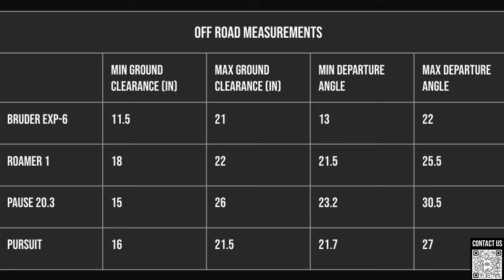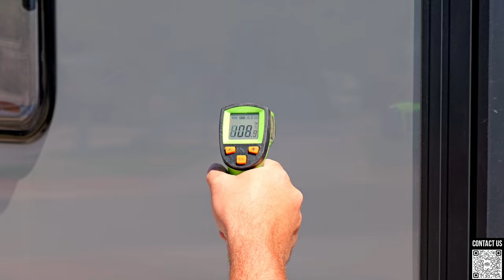Is America making the best Trailers In The World? | Bruder Vs ROA Lineup EP 5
Welcome to the thrilling conclusion of our epic Off-Road Trailer Showdown! In Episode 5, Shane and Michael take you on a wild adventure as they put the Bruder EXP-6 to the ultimate off-road test. It's the moment we've all been waiting for as they compare this off-road beast against the Roamer 1, the Pause 20.3, and the Pursuit by BRS. The trails are tough, the obstacles unforgiving, and the excitement is through the roof.

Join us for the grand finale where we reveal the Off-Road King! Shane and Michael share their final thoughts, insights, and expert opinions on these remarkable trailers. Who will reign supreme as the ultimate off-road champion? Find out in this heart-pounding episode!

If you're an off-road enthusiast, this is one showdown you can't afford to miss. It's a battle of ruggedness, durability, and off-road prowess that will leave you in awe. Who is off-road king?